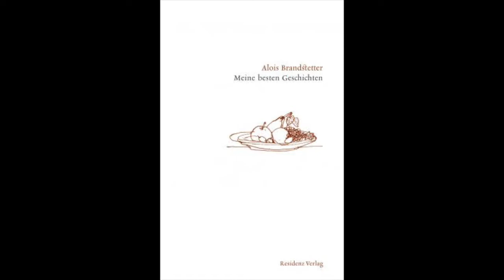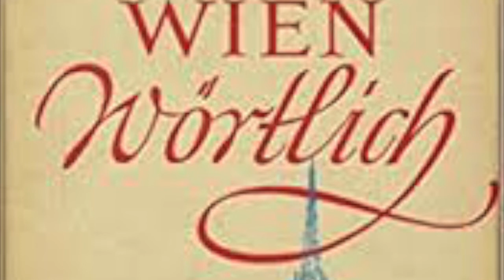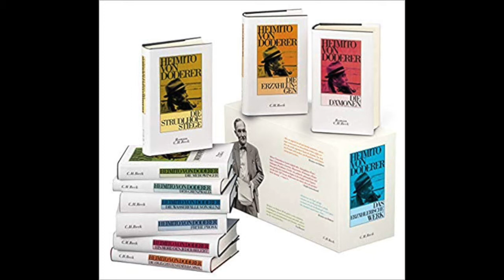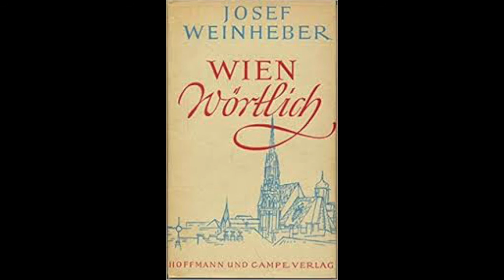Lesung "Heiteres aus der österreichischen Literatur 1"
18 heitere Erzählungen und Gedichte aus der österreichischen Literatur, von Alois Brandstetter bis Josef Weinheber.
1. Alois Brandstetter, Leihbücherei
2. Alois Brandstetter, Der Vater - 2:12
3. Heimito von Doderer, Die Heilungen (aus: Die Merowinger) - 13:35
4. Heimito von Doderer, Die Einschüchterung - 30:36
5. Heimito von Doderer, Tot vor Wut oder der Garaus - 33:28
6. Heimito von Doderer, Der Untergang einer Hausmeisterfamilie zu Wien im Jahre 1857
7. Josef Weinheber, Leitspruch (aus: Wien wörtlich)
8. Josef Weinheber, Der Auflauf (aus: Wien wörtlich)
9. Josef Weinheber, Es wäre nicht Wien (aus: Wien wörtlich)
10. Rudolf Stürzer, Ein Sommernachmittag am Schüttel - 49:10
11. Josef Weinheber, Der Phäake (aus: Wien wörtlich)
12. Josef Weinheber, Die Hausfrau und das Mädchen (aus: Wien wörtlich)
13. Alexander Roda-Roda, Die Versicherung - 1:02:00
14. Alexander Roda-Roda, Kuk österreichisch-ungarisches Staatsrecht - 1:08:48
15. Josef Weinheber, Waasst, net, verstehst? (aus: Wien wörtlich)
16. Josef Weinheber, Der Ober an den Stift (aus: Wien wörtlich)
17. Karl Liko, Die Schlacht bei Königgrätz anno 1866 - 1:17:54
18. Josef Weinheber, Hymnus auf den Kahlenberg (aus: Wien wörtlich)